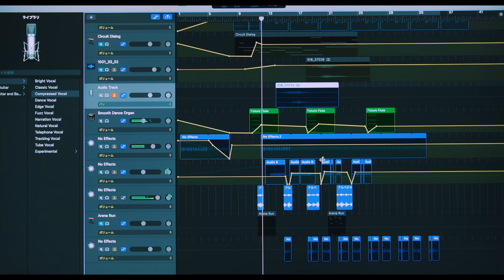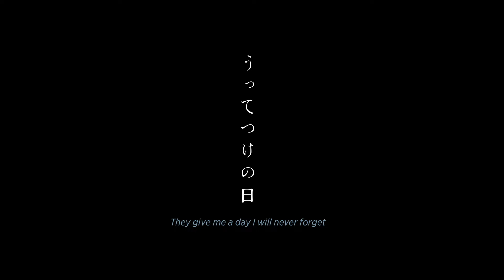【予告編】映画『うってつけの日』｜11月30日(土)公開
11月30日(土)より、シアター・イメージフォーラムにて2週間限定ロードショー（以降全国順次公開）

小さな世界で折り重なっていく、
穏やかでたまに窮屈な、私だけの時間。

ある冬の日、フリーランスで音響の仕事をしている琴はフィリピンから一時帰国した昭一を空港で出迎える。ふたりの恋人関係は、昭一が海外へ渡ったことにより自然消滅。かつて同棲していた団地の一室も、今は琴がひとりで暮らしている。5日間の日本滞在のなかで、団地に置いていた自分の荷物を片付ける昭一と、これまで通りの生活を送る琴。しかし、あることをきっかけに琴に思わぬ変化が訪れる—。

村上由規乃
岩﨑敢志　加藤紗希　金澤卓哉
岬ミレホ　十三豊　中村あさき　柴山晃廣
高羽快　関幸治　大木宏斗　Elizabeth-G

監督：岩﨑敢志
脚本：岩﨑敢志　梅澤舞佳
撮影：寺西 涼　照明：西野正浩　録音：三村一馬
配給：boid　日本／2023／69分
©︎2023「うってつけの日」